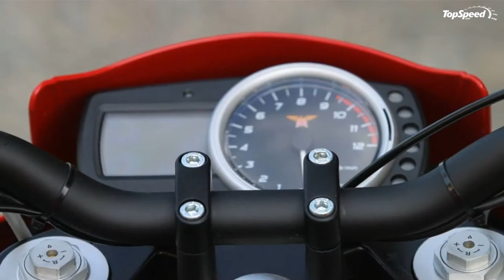2012 Moto Morini Corsaro 1200 Veloce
The Corsaro model has a long history behind it, as the first generation was launched back 1959. Since then, the model was constantly upgraded and today is one of the most capable motorcycles in its class.
The Corsaro 1200 Veloce is the sporty version of the Corsaro 1200 and its name means high speed in Italian. The secret behind the Corsaro 120 Veloce’s sporty personality is of course its engine. The Bialbero CorsaCorta unit is as advanced as Ducati’s Testastretta engine and delivers 140 horsepower at 8500rpm and 123 Nm of torque at 6500 rpm. The engine needs to deal with a total weight of only 196 kilos, so you can expect to great performances.
The ride is kept in check by a 50mm fully adjustable Marzocchi fork which is combined with a rear Ohlins shock. The bike sits on Diablo tires in sizes 120/70-ZR17 and 180/55-ZR17 and the stopping power is assured by Brembo brakes.
Hit the jump for more information on the 2012 Moto Morini Corsaro 1200 Veloce.